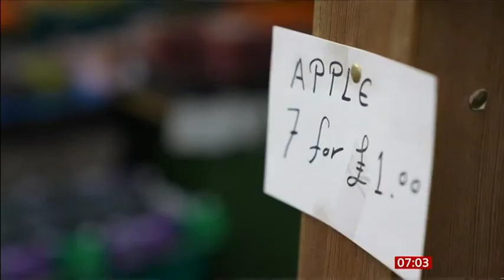2024 05 10 GDP GROWTH - UK OUT OF RECESSION